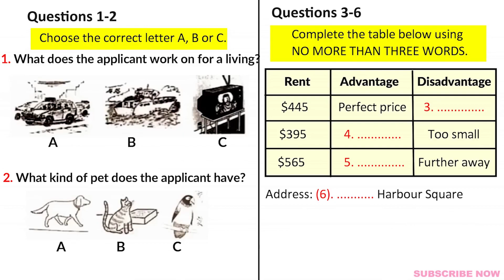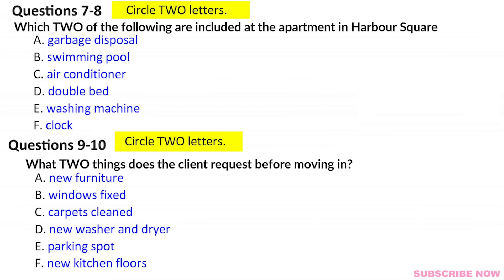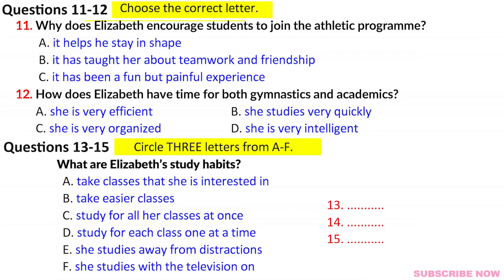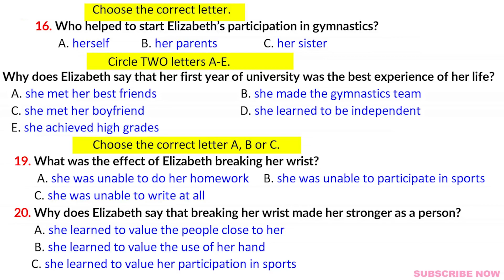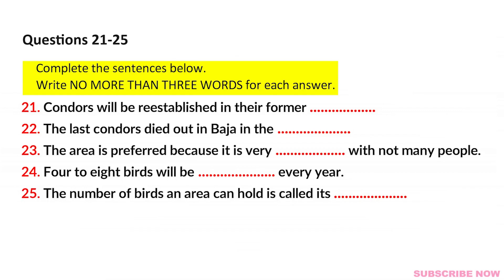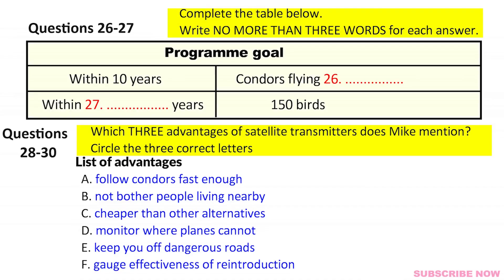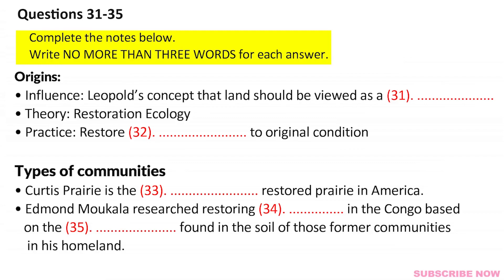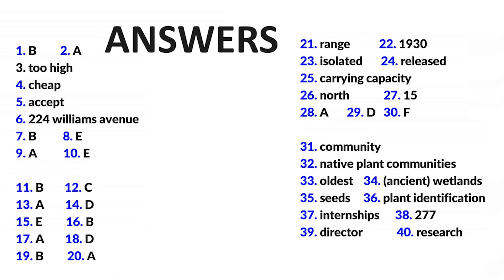BRITISH COUNCIL IELTS LISTENING PRACTICE TEST 2024 | 23.06.2024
In this video, we're sharing BBRITISH COUNCIL IELTS LISTENING PRACTICE TEST 2024 | 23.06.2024 – a list of 40 questions that will help you prepare for the IELTS Listening test.

ielts listening
ielts exam practice
listening new
practice test
ielts listening
ielts exam practice
listening new
ielts 2023
ielts listening
listening practice
ielts listening
ielts exam
listening new
ielts preparation
the ielts listening test 2023
practice listening